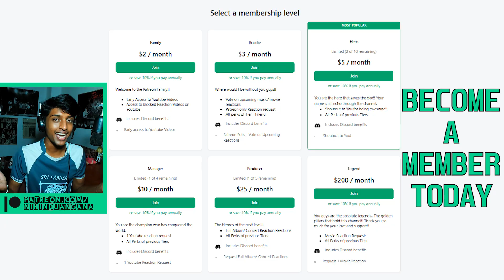Guitar WIZARDRY In ACTION!! ~ FRANK ZAPPA | Chunga's Revenge (Reaction!!)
Reaction to Chunga's Revenge | Frank Zappa Reaction

CHAPTERS
🕐00:00 Intro
🕐00:17 Reaction
🕐06:45 Thoughts
🕐08:37 Patreon Heroes
🕐09:09 Outro